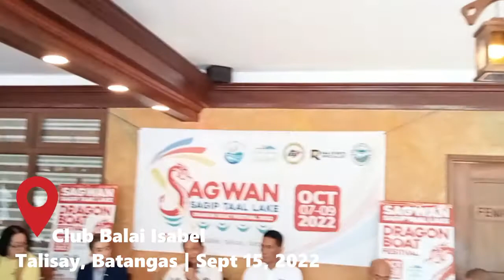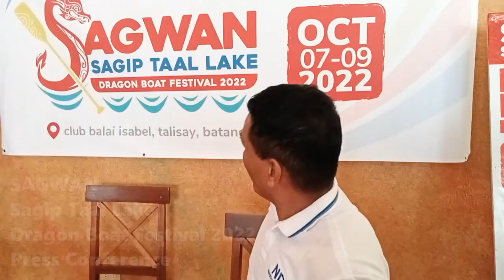Sagwan Sagip Taal Lake Dragon Boat Festival, isasagawa sa Club Balai Isabel, Talisay, Batangas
Press Conference para sa Sagwan Sagip Taal Lake Dragon Boat Festival, isinagawa sa Club Balai Isabel, Talisay, Batangas
Ang isinagawang pagpupulong ay pinangunahan nina Sagip Taal Lake (SATALA) Movement President Nelson Terible at Punong Bayan Nestor D. Natanauan. Dumalo rin sina R&A Events Specialist Ricci Ang, Head Organizer of Philippine Canoe, Kayak and Dragon Boat Federation Borgz Pelias, SATALA Board of Trustees Pambayang Administrador Alfredo Anciado at Bert Buño.
Idaraos naman ang Sagwan Sagip Taal Lake Dragon Boat Festival sa October 7-9, 2022 sa Talisay, Batangas. Ito ay isang aktibidad na naglalayon na maipaalam sa mga mamamayan na bukas nang muli ang lawa ng Taal para sa mga turista at upang muling mabuhay ang turismo sa Talisay, sa kabuuan ng Lawa ng Taal, maging sa buong lalawigan ng Batangas.